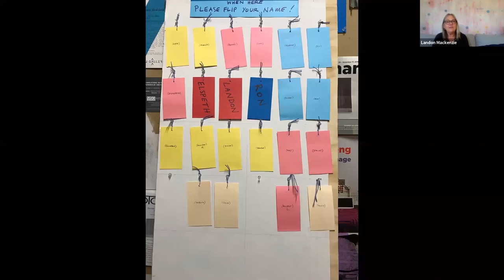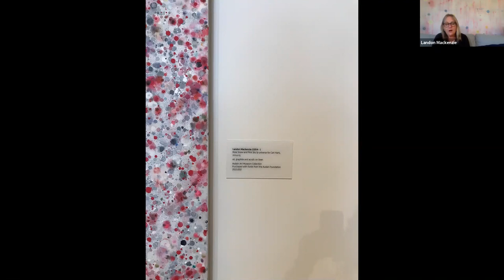Landon Mackenzie TNT at the Audain Art Museum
The Audain Art Museum’s (AAM) new Tuesday Night Talks (TNT) offer a unique opportunity for online participants to simultaneously enter the Museum and the artist’s studio or home during the evening, while learning about key works in the AAM’s Permanent Collection directly from their respective makers.

Hosted by the Museum’s Director & Chief Curator Dr. Curtis Collins, this sixth episode features Landon Mackenzie, a painter and long-time educator known for her large format mapping works that have been exhibited across Canada and internationally. Mackenzie discusses the circumstances around the creation of an oil, acrylic and graphite on linen entitled 'Rose Snow and Pink Sky (a universe for Carl Hart)' of 2014-15 within the larger context of her studio methods and Particle painting series.

Be sure to register for this live Audain Art Museum broadcast on Zoom, and participants are invited to submit advance questions for Landon Mackenzie to consider as an essential part of TNT’s interactive format.

Original Episode Air Date
June 9, 2020
8pm PST  |  11pm EST

Artwork featured:
Landon Mackenzie
'Rose Snow and Pink Sky (a universe for Carl Hart)', 2014-15
oil, acrylic and graphite on linen
370.0 x 240.0 cm
Audain Art Museum Collection
Purchased with funds from the Audain Foundation